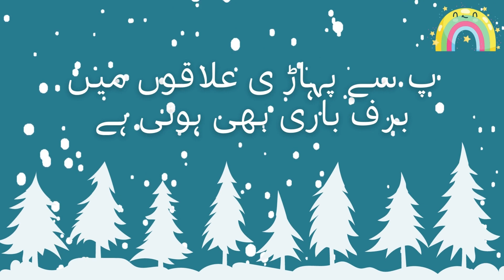Sardi main kia hota hai | سردی میں کیا ہوتا ہے؟ | Winter Season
Sardi main kia hota hai | سردی میں کیا ہوتا ہے؟
urdu vocabulary